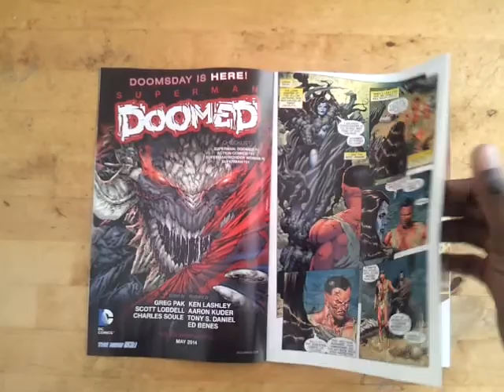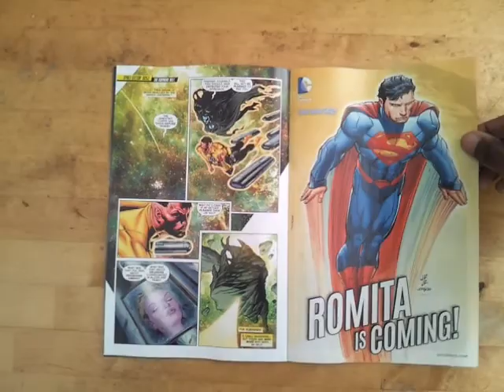Unboxing Sinestro #1 - (DC Comics - The New 52!)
A quick sneak peek at Sinestro #1. Written by Cullen Bunn and drawn by Dale Eaglesham. Part of The New 52! relaunch! From DC Comics.